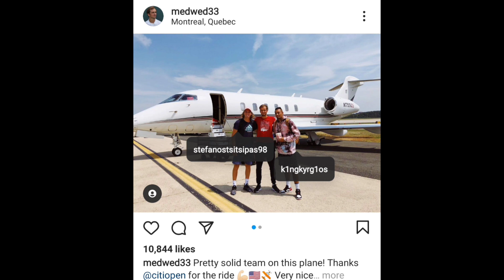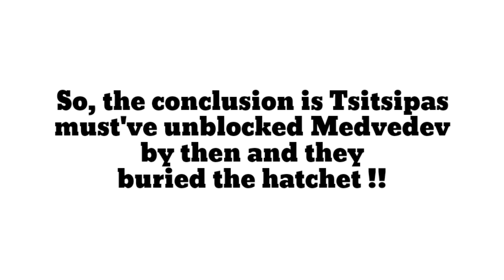Daniil Medvedev and Stefanos Tsitsipas are now friends | How did it happen ? | Australian Open 2021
Daniil Medvedev and Stefanos Tsitsipas are not enemies anymore.